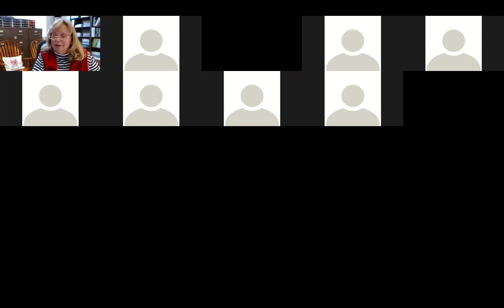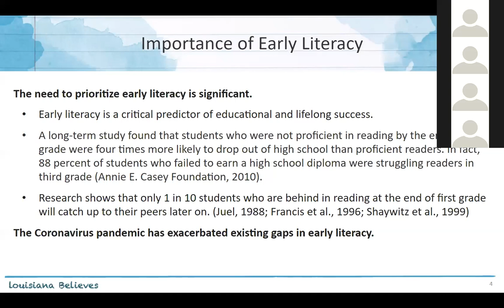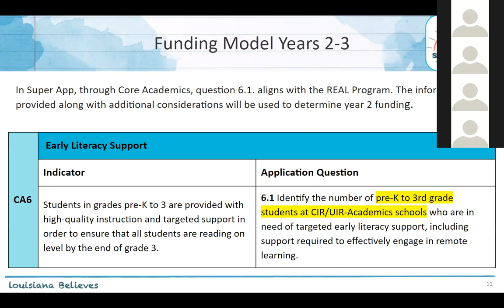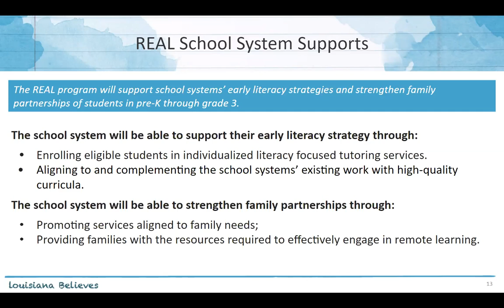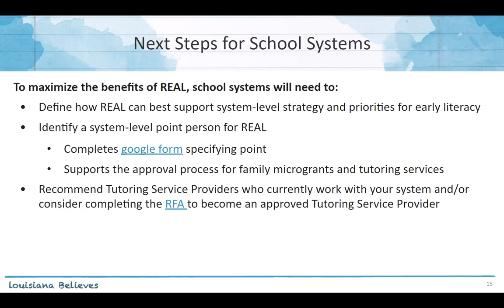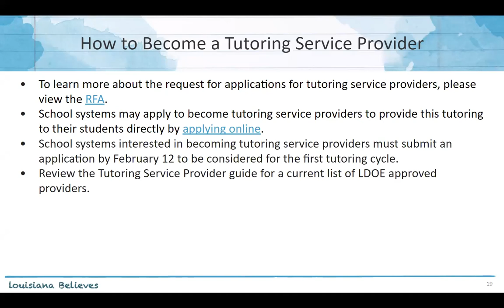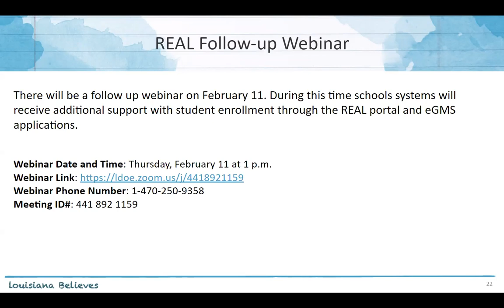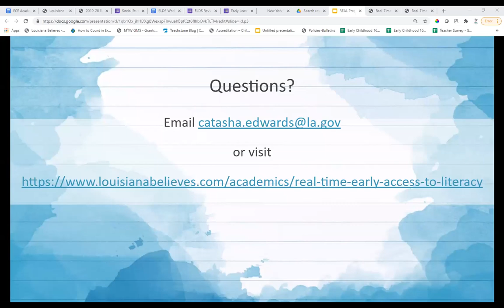Real-time Early Access to Literacy (REAL)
Education Stabilization Fund Rethink Education Models (ESF-REM) Grant